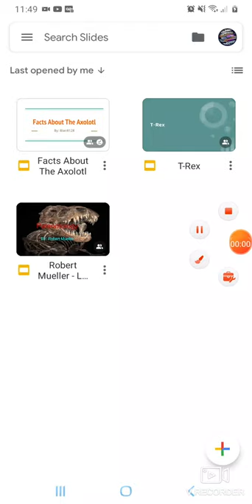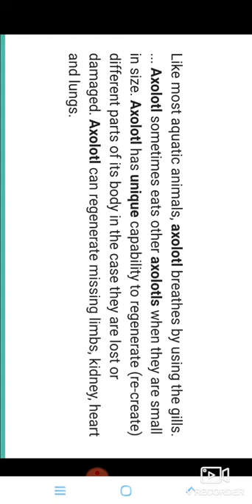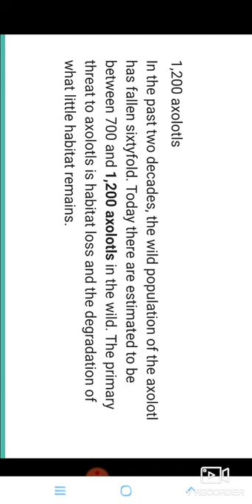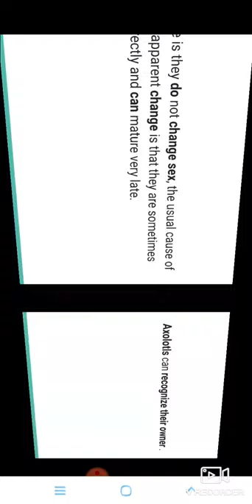Facts About The Axolotl